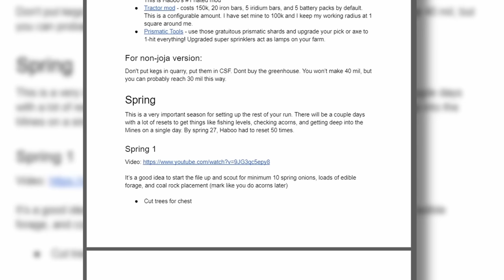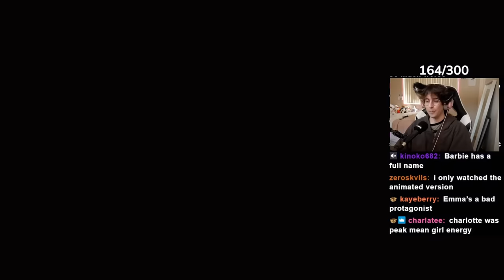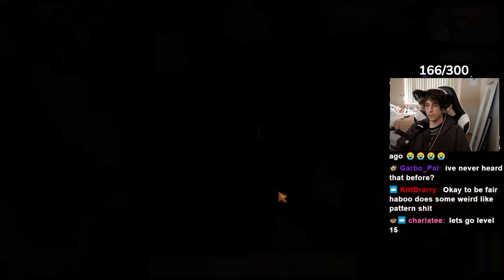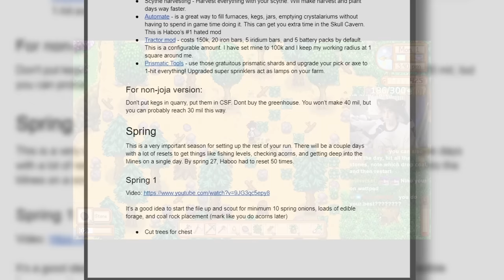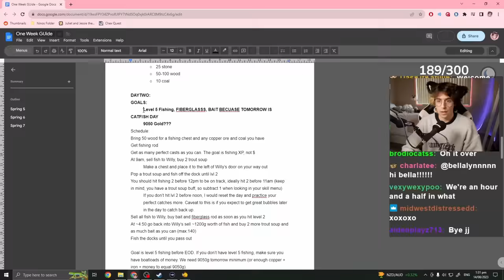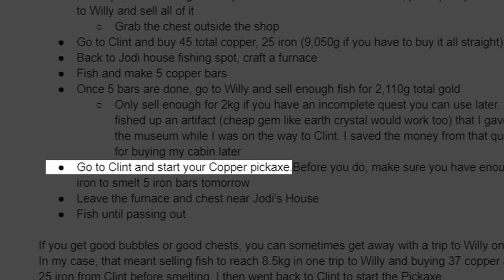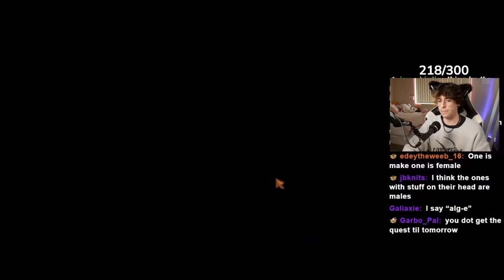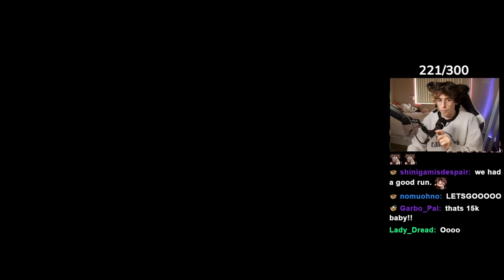Stardew Valley, But I Only Have SEVEN In-Game Days.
I suck at Stardew Valley, but I wanted to see just how far I could get in one week if I used techniques created by some of the best players in the world!

Mods:
Ui Info Suite 2

This was filmed on my Twitch. You should join it.
(Live Mon/Wed @ 12pm NZT/4 pm PST/ 8pm EST)

Chapters:
Intro: 0:00
Fae Farm: 1:09
Week One: 2:22
Week Two: 10:25